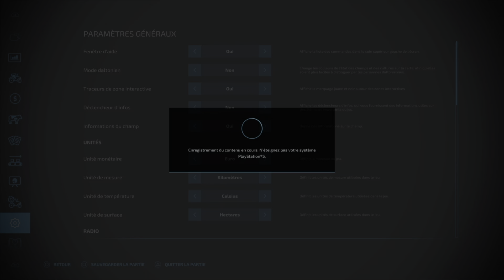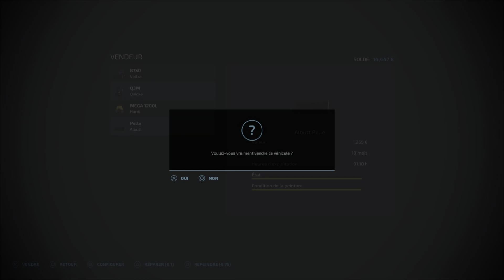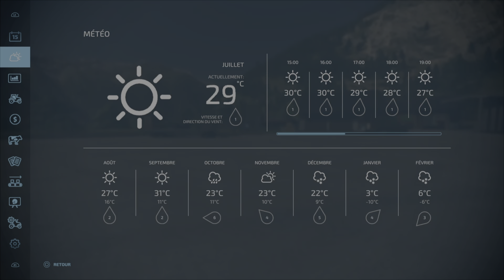FARMING SIMULATOR 22 // Carrière #30 // Nouvelle faucheuse & enrubannage balle ensilage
Aujourd'hui on se retrouve pour une 30ème vidéo sur FARMING SIMULATOR 22 sur PS5 (édité et développé par Giants Software) pour continuer tranquillement notre carrière dans le monde agricole sur la carte Erlengrat .

Je souhaite que vous ayez autant de plaisir à regarder cette vidéo que j'en ai eu à la faire!

Merci beaucoup d'avance et à très bientôt...

Montage réalisé via Share Factory